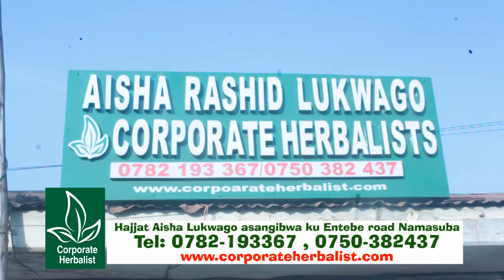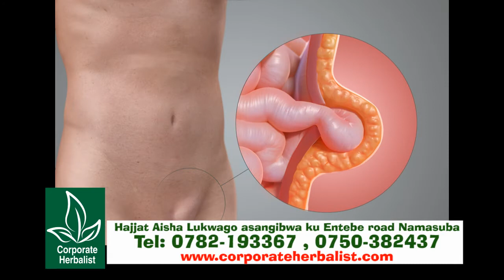WHAT YOU NEED TO KNOW ABOUT HERNIA AND IT'S PERMANENT CURE